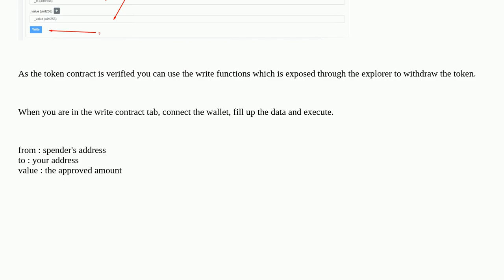how to call Transferfrom usdt contract?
A special thanks goes out to the community

  erc-20